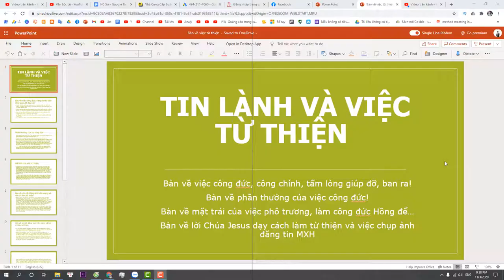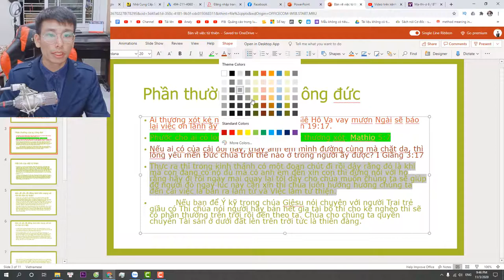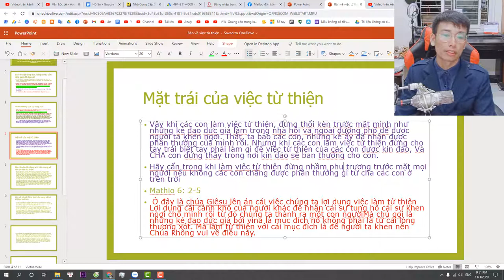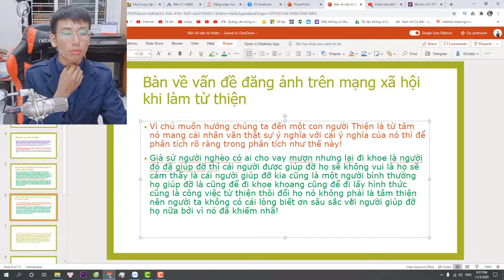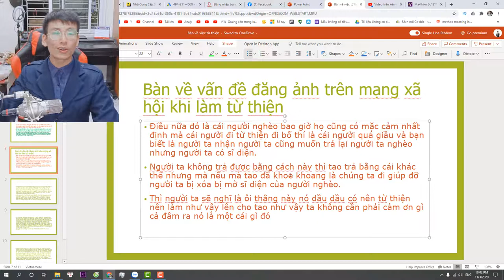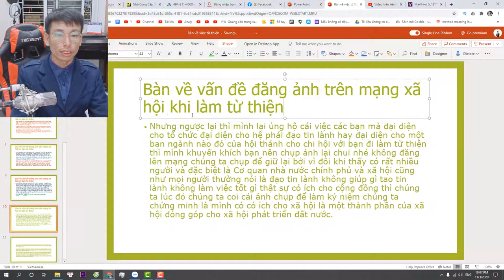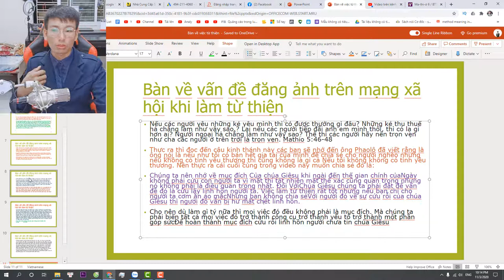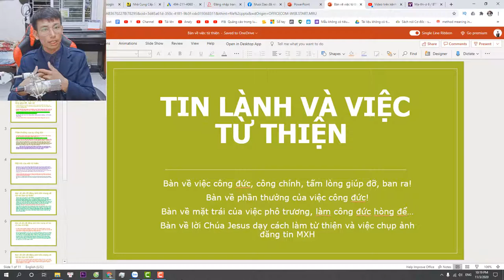Tin Lành Và Việc Từ Thiện, Vấn Đề Đăng Ảnh Trên Mạng Xã Hội Khi Làm Từ Thiện​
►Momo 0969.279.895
or
►Chủ Tài Khoản: Lê Văn Lộc
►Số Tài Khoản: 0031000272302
►Swift Code: BFTV VNVX